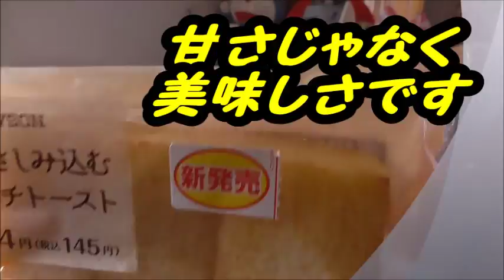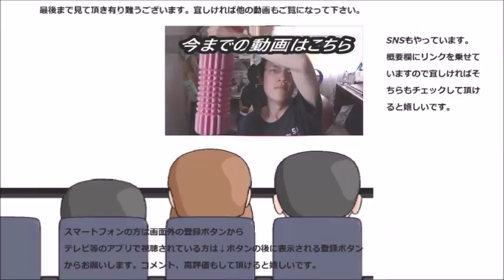ローソン 美味しさ浸みこむフレンチトーストを食べてみた 甘さでは無く美味しさです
ローソン　美味しさ浸みこむフレンチトーストを食べてみました。染み込んでいるのは甘さではなく美味しさ！！なので～